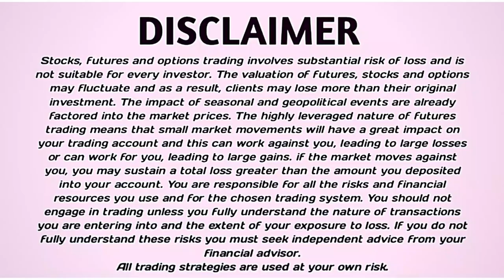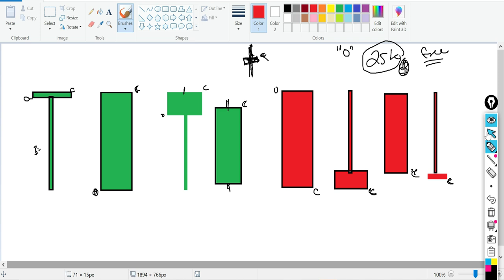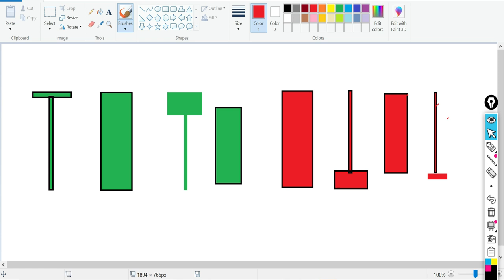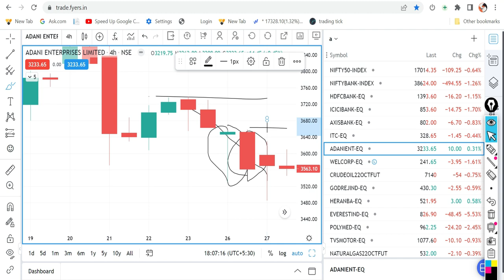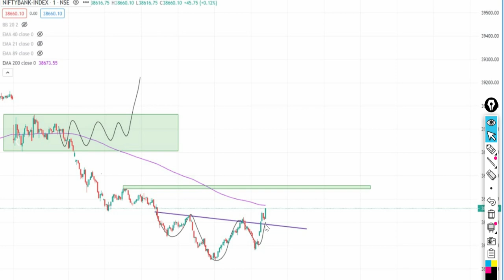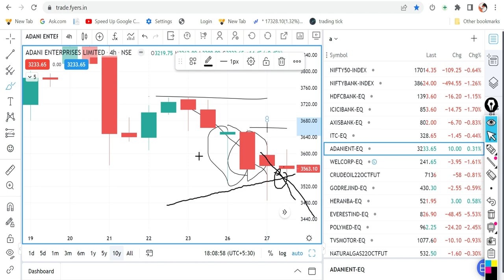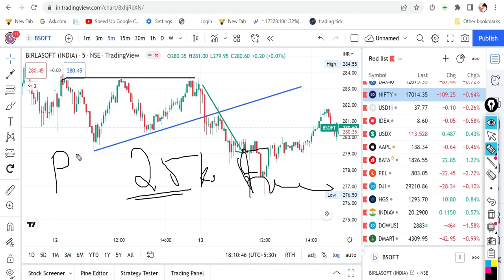The Ultimate Candlestick Patterns Trading Course (For Beginners) TAMIL